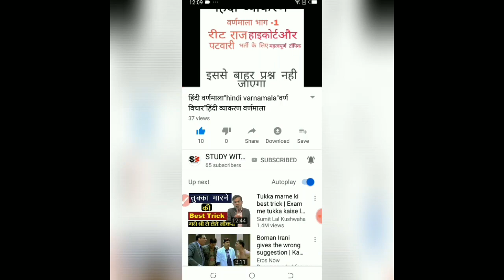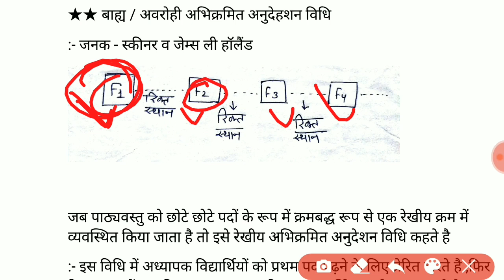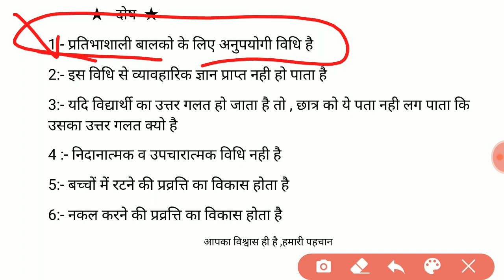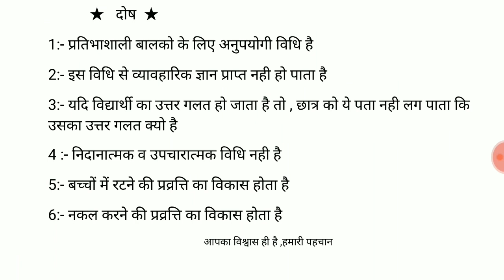रेखीय अभिक्रमित अनुदेशन विधि /अभिक्रमित अनुदेशन विधि/ rekhiya abhikrmit anudeshan vidhi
Abhikrmit anudeshan vidhi ke prkar, rekhiy abhokrmit anudeshan vidhi ,shakhiy abhikrmit।anudeshn vidhi , रेखीय अभिक्रमित अनुदेशन विधि, शाखीय अभिक्रमित अनुदेशन विधि, अवरोही अभिक्रमित अनुदेशन विधि,

अभिक्रमित अनुदेशन,
अभिक्रमित अनुदेशन के जनक कौन है,
अभिक्रमित का अर्थ,
अभिक्रमित अनुदेशन के प्रकार,
अभिक्रमित अनुदेशन का अर्थ,
अभिक्रमित अधिगम के जनक,
अभिक्रमित अधिगम का अर्थ,
अभिक्रमित अनुदेशन के सिद्धांत,